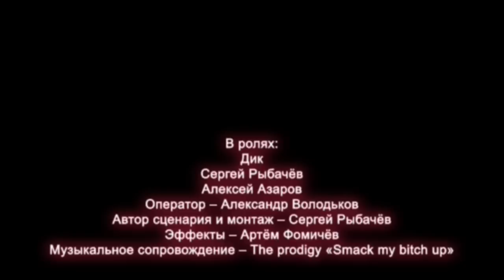Собака защитила своего хозяина! [Рыбачёв и Пёс]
Юмористический шоу-проект "Рыбачёв и Пёс"...